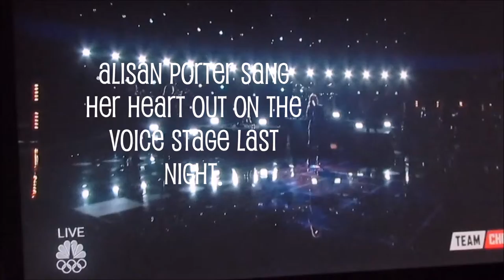The voice (Alisan Porter sings stay with me)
Hey guys do you think Alisan has a chance to win the competition?